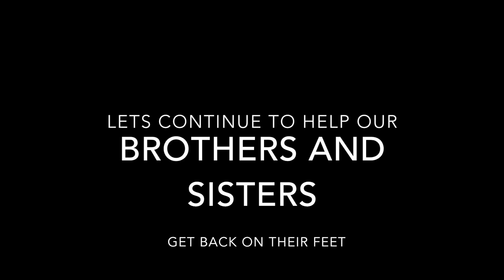Grace for the Homeless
A Vocal offering, recorded to raise awareness and funding for the Homeless in Ireland.
Grace is  Traditional Irish song by Sean and Frank O Meara, based on a poem written by James Plunkett just before he was executed for his part in the Irish fight for freedom in 1916. James married his love Grace Gifford in the chapel of Kilmainham jail, hours before he died, The song 'Grace', demonstrates on a humane level, how oppression and the misuse of power can ruin the lives of people.
The song is accompanied by a reading of the Proclamation of 1916, which declares the rights of Every person in Ireland to freedom, care and nurture, regardless of their background, race, age, gender.
These basic rights have been lost for many and the Homeless crisis in Ireland is the worst it has been for a very long time.
At the end of the video there is a  link in the right hand corner, which will enable you to buy this recording for just one euro,  (or more if you choose).
Every cent made will go to Homeless charities who do incredible work and need all the help we can give.
I hope you will share this far and wide, so that every person can have the right to shelter and warmth which they deserve.
I would like to give special credit to The Journal.ie as all photos used in the piece came from their site.